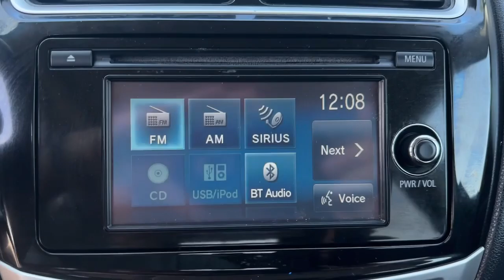2015 Mitsubishi Outlander_Sport Stamford, Greenwich, Norwalk, Darien, Fairfield, CT H24434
Octane Blue Metallic Used 2015 Mitsubishi Outlander_Sport 2.4 GT available in Stamford, Connecticut at Stamford Hyundai. Servicing the Greenwich, Norwalk, Darien, Fairfield, CT area.

Stamford Hyundai
85 Magee Ave

Octane Blue Metallic exterior and Black interior. Heated Seats Keyless Start CD Player Bluetooth iPod/MP3 Input Satellite Radio Back-Up Camera 4x4 Aluminum Wheels. READ MORE!br /br /KEY FEATURES INCLUDEbr /4x4 Heated Driver Seat Back-Up Camera Satellite Radio iPod/MP3 Input Bluetooth CD Player Aluminum Wheels Keyless Start Heated Seats Rear Spoiler MP3 Player Keyless Entry Privacy Glass Child Safety Locks. Mitsubishi 2.4 GT with Octane Blue Metallic exterior and Black interior features a 4 Cylinder Engine with 166 HP at 6000 RPM*. Serviced here Local Trade-In Financing Available br /br /EXCELLENT VALUEbr /Extra Clean Reduced from $9822. br /br /VISIT US TODAYbr /Stamford Hyundai is a digital interactive dealership that is the Hyundai Eastern Region #1 service satisfaction Hyundai Dealer in the district two years running. We believe in transparency for our clients and feel that when our customers are educated about their purchase from availability total brand value and finance options it is easy to say Yes to Hyundai. Combine this with our exceptional customer service and convenient online purchase process; it is easy to say Yes to Stamford Hyundai! br /br /Mileage may be higher due to test drives or if vehicle is/was a loaner vehicle. Horsepower calculations based on trim engine configuration. Please confirm the accuracy of the included equipment by calling us prior to purchase. br /